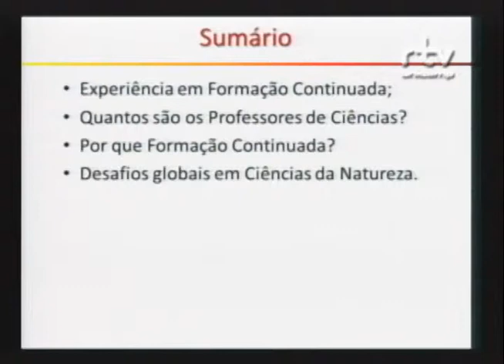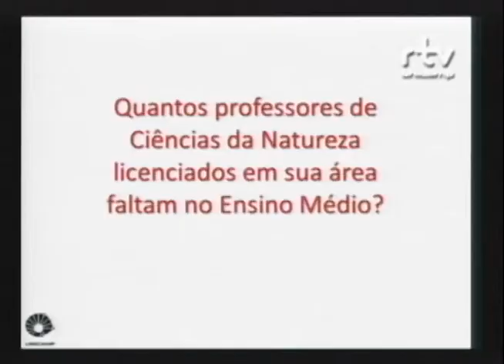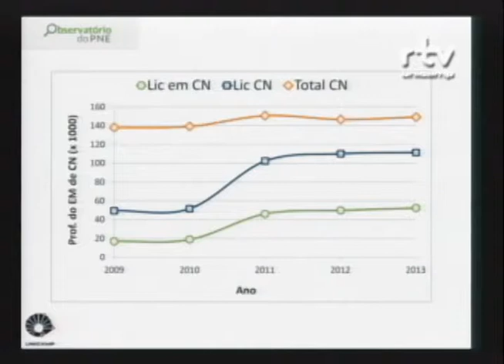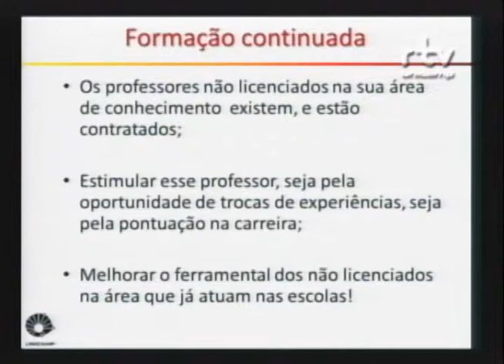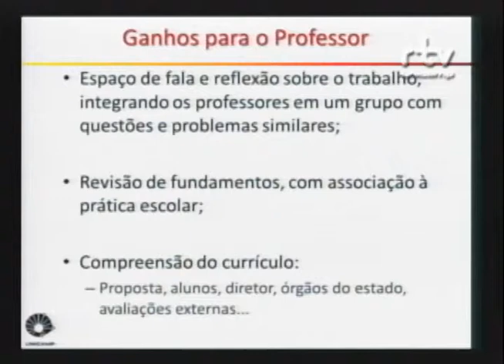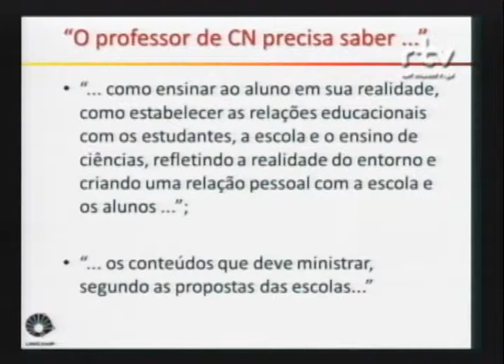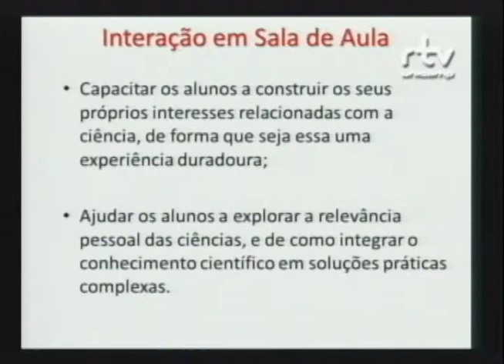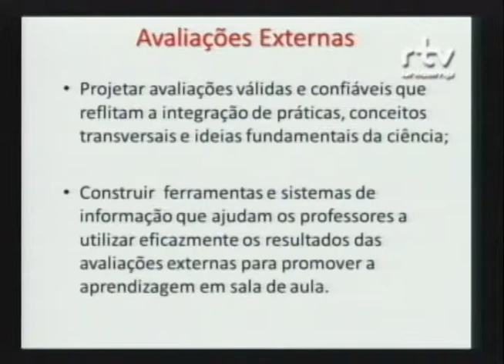II Fórum Ensino Médio Público no Brasil - Maurício Kleinke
Palestra “A Formação Continuada do Professor de Ciências”, do professor Maurício Kleinke, do Instituto de Física Gleb Wataghin e do Programa de Pós-Graduação Multiunidades em Ensino de Ciências e Matemática (PECIM) da Unicamp. Apresentação foi feita durante a mesa “Formação de Professores - base comum nacional, conteúdos mínimos e parâmetros curriculares na estratégia de formação”, no II Fórum Ensino Médio Público no Brasil: Os Desafios no Ensino de Ciências. O evento foi realizado pelo Fórum Pensamento Estratégico (PENSES) da Universidade Estadual de Campinas (Unicamp), em 3 de outubro de 2014, no Centro de Convenções da Unicamp.